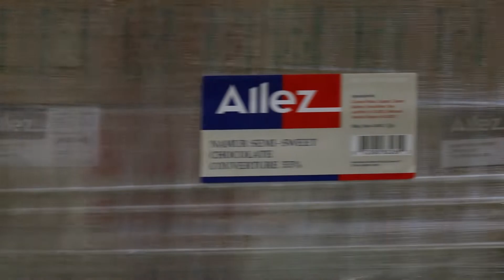Allez Chocolate Distribution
Allez chocolate Altamira Food